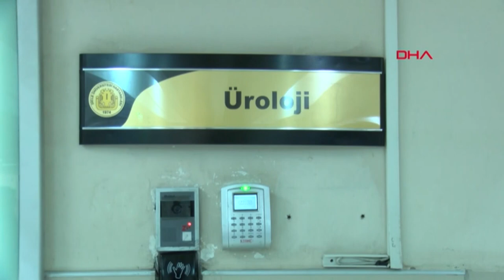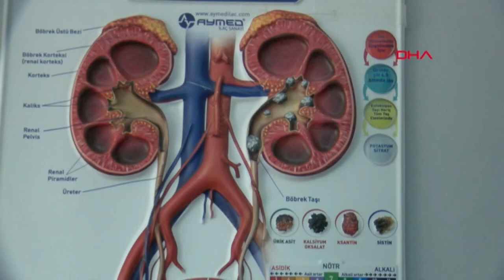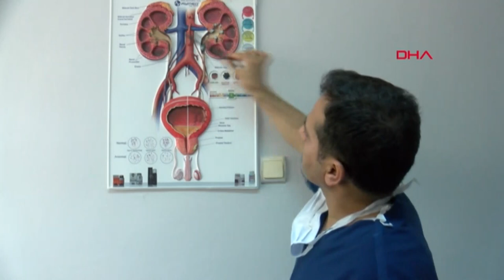Hastanın Böbreğini Kaplayan Taş, 100'den Fazla Parçaya Bölünerek Çıkarıldı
Diyarbakır'da şiddetli böbrek ağrısı çekip, Dicle Üniversitesi Tıp Fakültesi Hastanesi'ne başvuran 25 yaşındaki kadın hastanın sol böbreğindeki 6,5 santimetrelik taş, 100'den fazla parçaya bölünüp, 10 saatte kapalı operasyonla çıkarıldı. Operasyonu yapan Üroloji Uzmanı Doç. Dr. Mansur Dağgülü, "Teknolojinin gelişimi ile kapalı yöntemle gerek bebek gerek 20'li yaşlardaki hastalarda, çok rahat bir şekilde hastayı 24 saat sonra evine gönderebiliyoruz" dedi.
Gıyasettin TETİK- Selim KAYA/DİYARBAKIR, (DHA)-